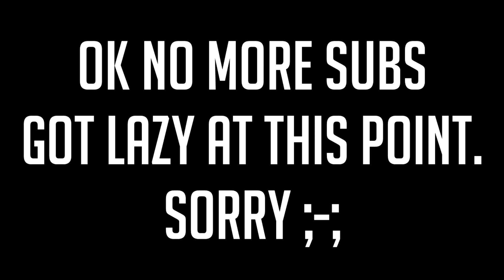A Scrim With Lucio